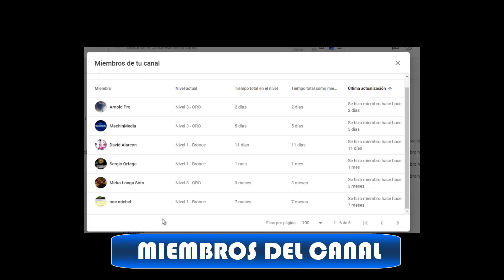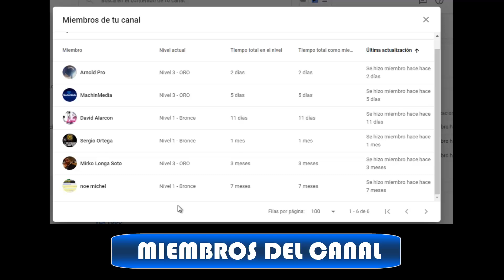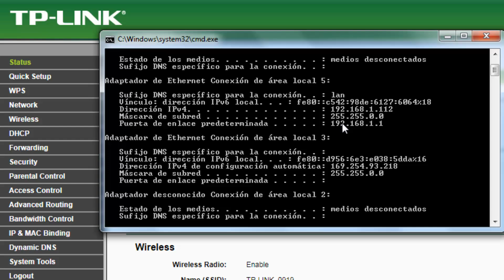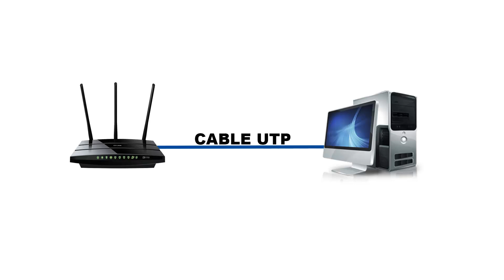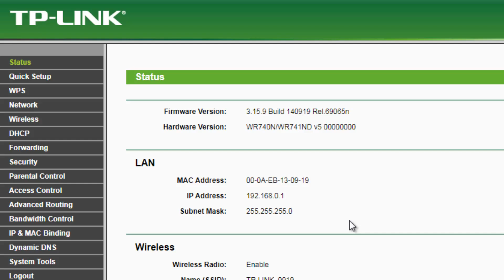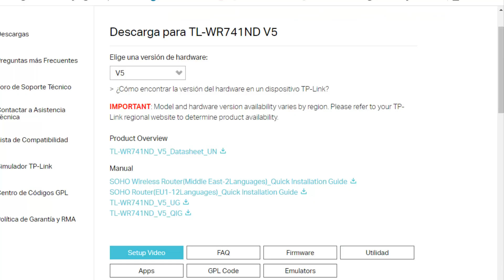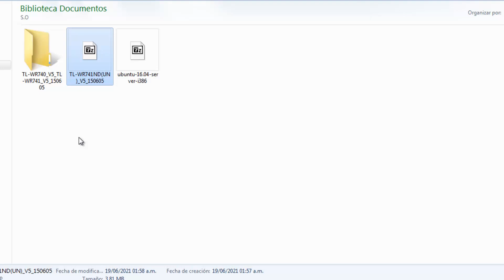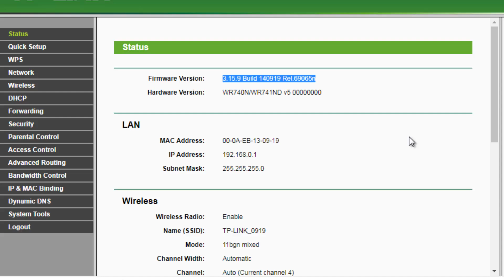TP LINK - Actualización de FIRMWARE (Firmware update)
En este vídeo aprenderás a configurar un router tplink wifi o ingresar a la configuración del router wifi para actualizar el firmware  tp link tl-wr741nd para soportar nuevas configuraciones o funciones.